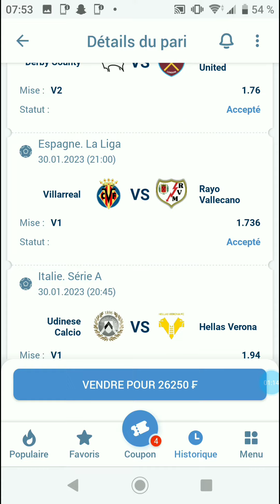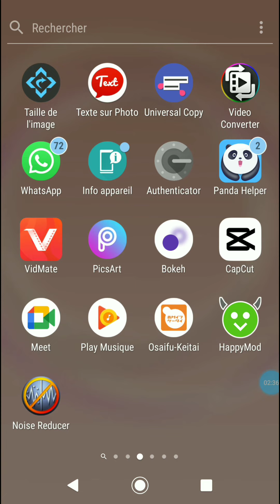1xbet COUPON DU JOUR DISPONIBLE, GROSSE CÔTE 🔥🔥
1XBET PARIS SPORTS AGENCY

Paris sportifs

1xBet propose des paris supplémentaires sur des événements spécifiques: handicap européen, score exact, progression du jeu, plus / moins, première équipe à marquer, etc. Nous avons également une large sélection de paris sur les matchs internationaux au niveau des clubs et des pays.

1xBet propose des paris individuels, combinés et système.

ASSISTANCE

DÉPÔTS / RETRAITS

1xbet vous partez dans la section promotion de
1 x bet et là vous cliquez sur le p en haut à
1xbet et à parier sur 1xbet sans argent le code
1xbet permet de  sur 1xbet gratuitement
1xbet sans argent.